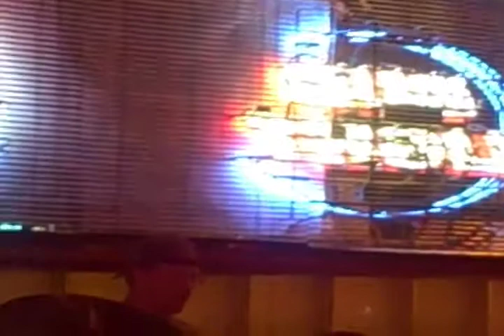VooDoo Chile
Atomic Hoss brings a little Jimmy Hendrix to the floor at the Fed Pub in Hudson, Iowa, Saturday, Oct. 25